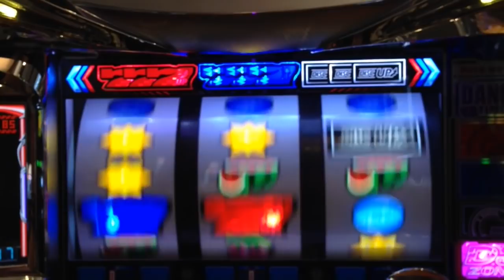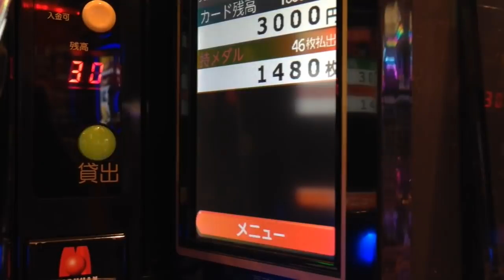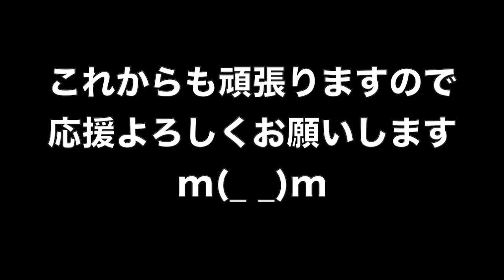ディスクアップの設定判別はいつも通りの設定①？！それでも機械割100%オーバーを目指す先は時給２５０円！！周年記念日でも現実は厳しい？人生詰んだ３９歳が挑むガチ実戦記録 #６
39歳断崖絶壁人生の実戦記録をご覧くださいませ…！
YYYYEEEEEESSSSSS!! (*ﾟ∀ﾟ*)